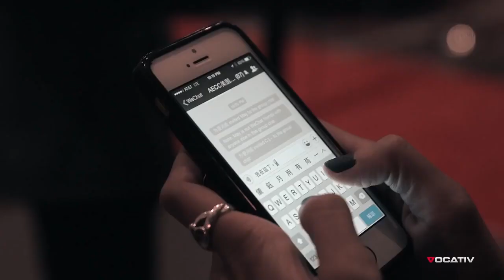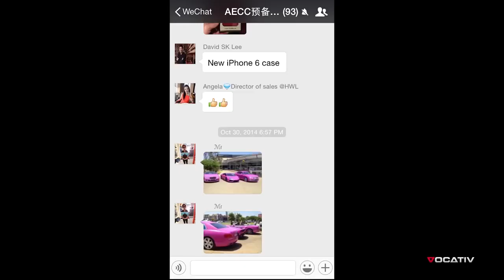KYO & Trẻ trung với cuộc sống xa hoa, tầng lớp du học sinh phú nhị đại TQ đang khuấy đảo nước Mỹ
Rất nhiều người giàu ở Trung Quốc ngày nay mong muốn đưa con em sang phương Tây sinh sống vì môi trường trong sạch, trường học tốt và luật pháp khiến họ an tâm hơn. Và hệ lụy là một xã hội thu nhỏ của giới siêu giàu Trung Quốc đã được hình thành tại trời Tây.